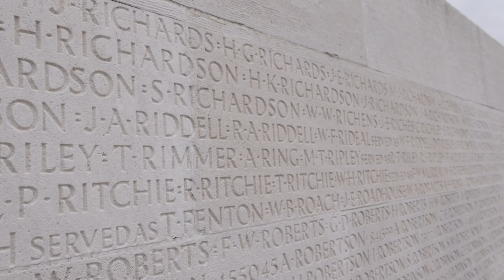Vimy, patrimoine mondial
[ REPORTAGE ] Vimy, patrimoine mondial 🇨🇦

A l’occasion de la journée internationale du patrimoine canadien, redécouvrez le Mémorial national canadien de Vimy, inscrit au patrimoine mondial de l’UNESCO.